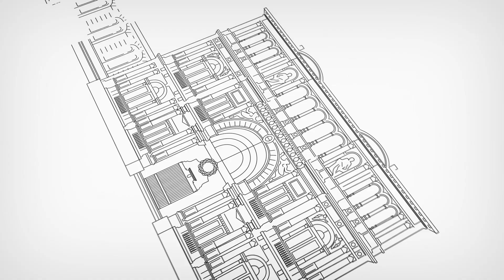06 de JUN. Cristina Fernández saludó a los periodistas acreditados en Casa de Gobierno.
Jueves 06 de Junio de 2013, Buenos Aires: Con motivo de celebrarse este viernes el Día del Periodista, la presidenta saludó a los periodistas acreditados en Casa de Gobierno
La mandataria se presentó cerca de las 21 en la sala de prensa acompañada por el jefe de Gabinete, Juan Manuel Abal Medina; el secretario general de la Presidencia, Oscar Parrilli; el ministro de Interior y Transporte, Florencio Randazzo; y el secretario de Comunicación Pública, Alfredo Scoccimarro.